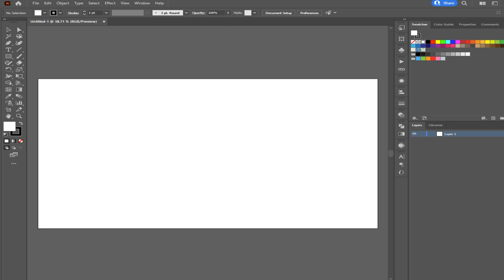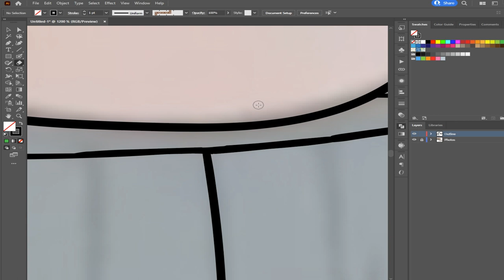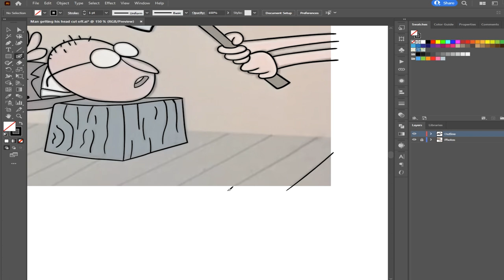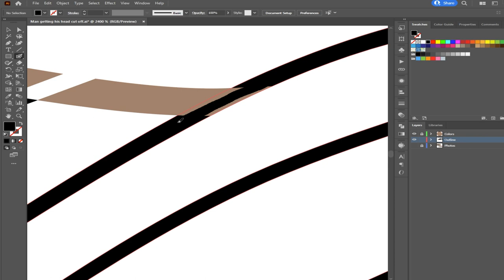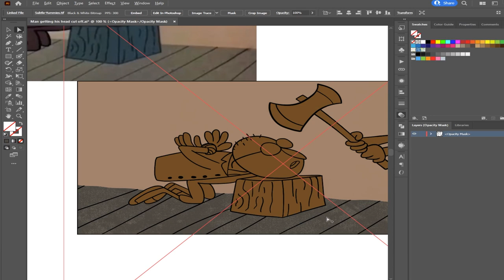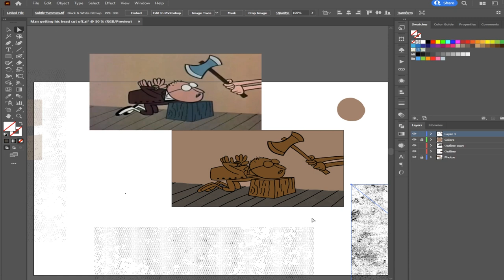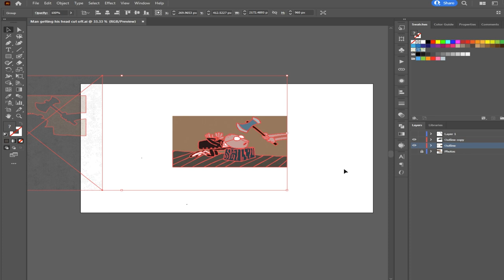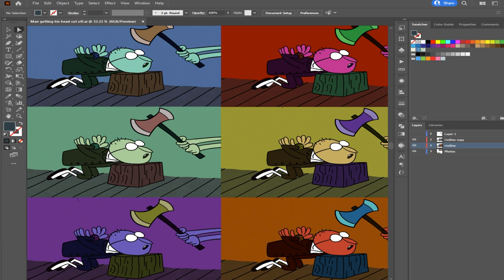7. Cartoon beheading